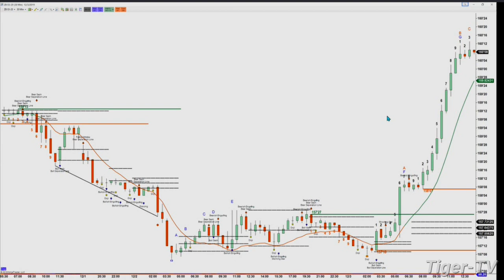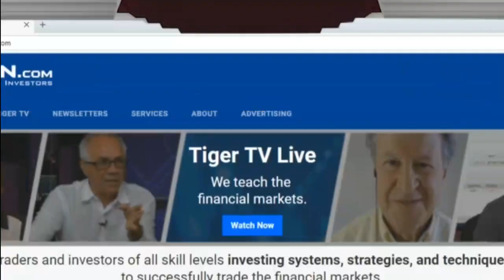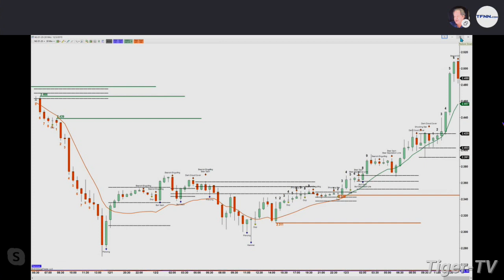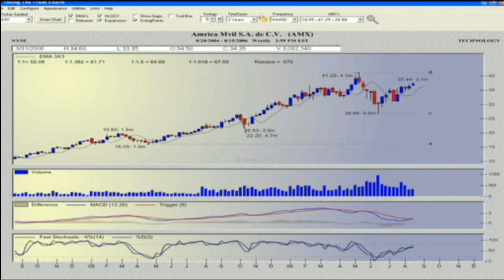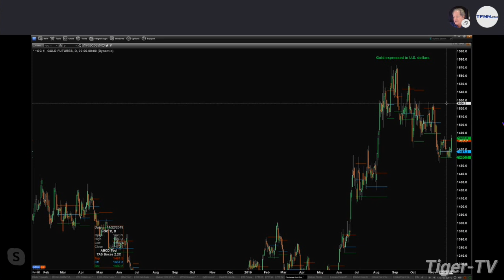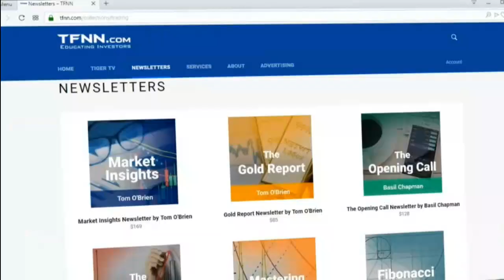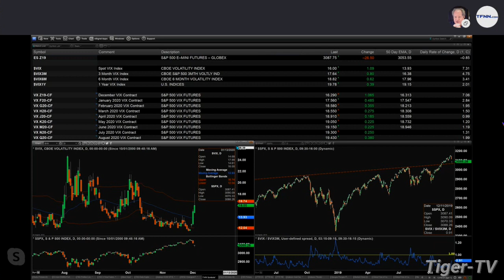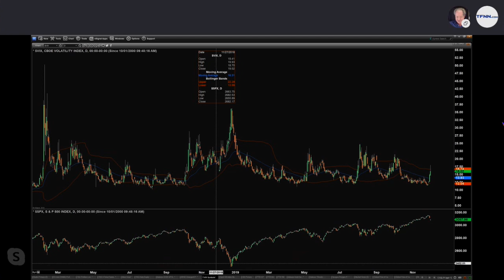December 3rd, The Trader's Edge with Steve Rhodes on TFNN - 2019